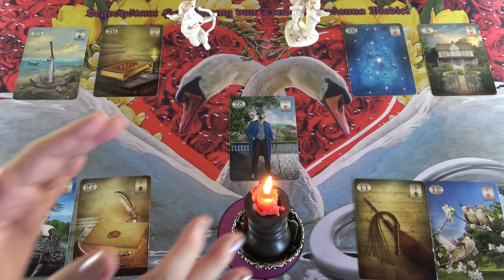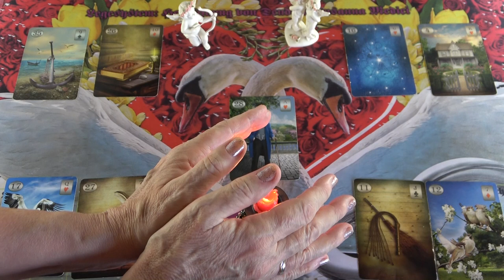💝Szívnyitás gertya mágiával💘✨🕯ikerláng